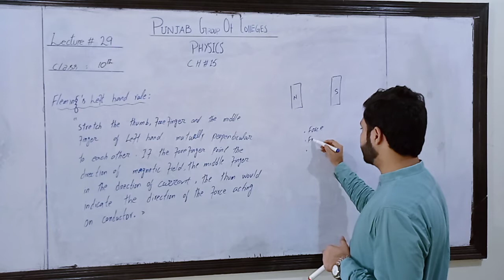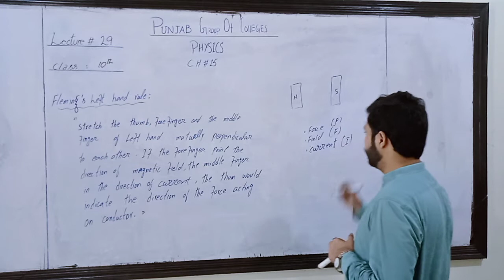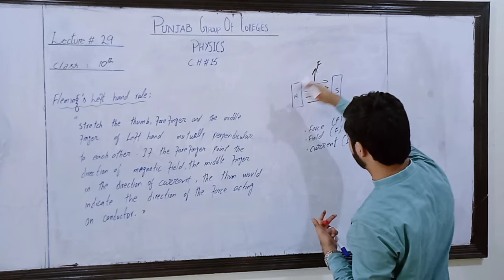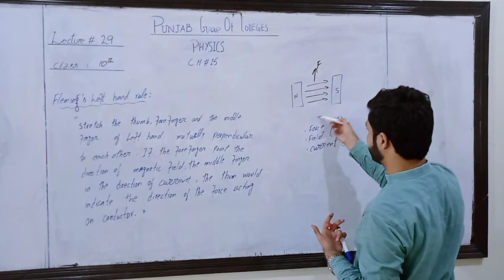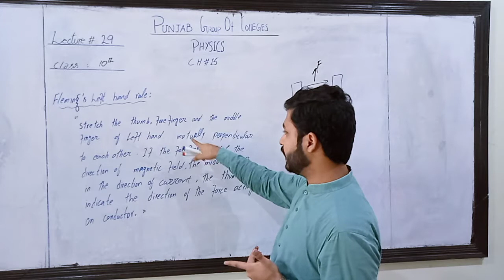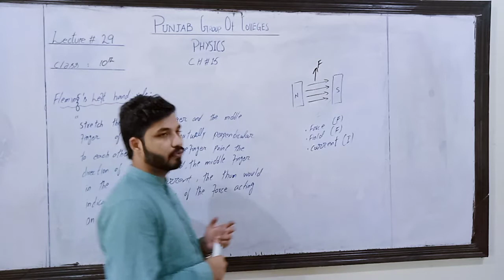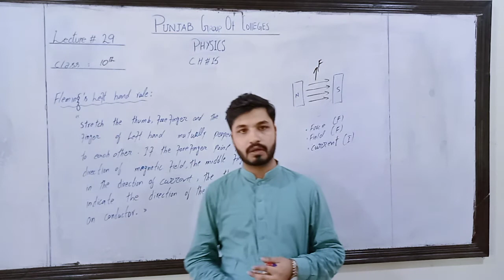Physics 10th, Lect#29, 15 August